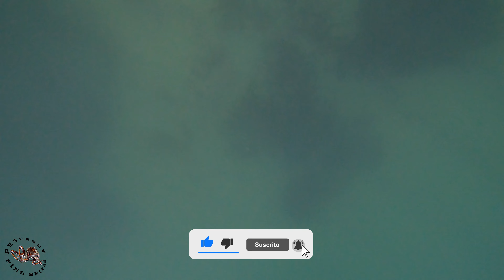✔️PESCA SUBMARINA PULPOS GRANDES🐙Buscando pulpos XL entre temporales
Pesca submarina pulpos grandes, buscando pulpos XL entre temporales en Galicia.
Diferentes jornadas de pesca submarina donde consigo capturar algunos pulpos grandes entre los muchos temporales que siguen llegando a Galicia.
Jornadas difíciles donde el agua permanece turbia y complica mucho encontrar buenos pulpos en las jornadas de pesca submarina, voy visitando diferentes zonas y fondos donde poder encontrar algún pulpo grande.
Estamos en los mejores meses para la pesca submarina de esta especie, cuando empiezan a llegar los pulpos XL a la costa y poder ver algún ejemplar grande.

Para más contenido de pesca submarina puedes seguirme en mi perfil de Instagram.

Listen: spoti.fi/2EzvEA6
Watch: youtu.be/g1GKq0EC7xY